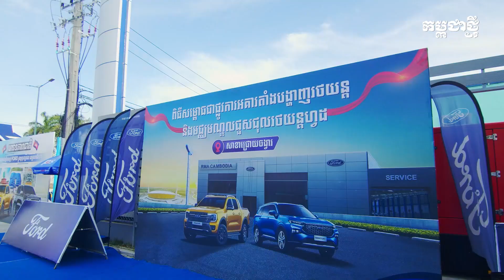រោងចក្រ Ford មានផែនការពង្រីកផលិតកម្ម ស្រូបទាញកម្លាំងពលកម្មកម្ពុជារាប់ពាន់នាក់